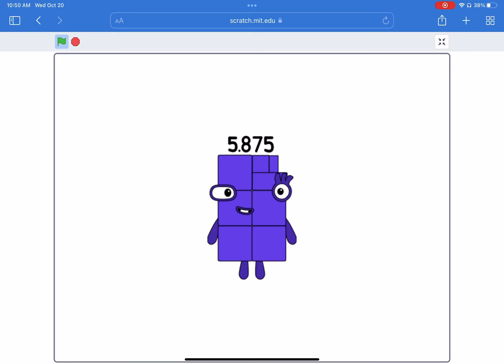Numberblocks Band Eighths 5 (OFFICIAL) (For HarryTheCreator.)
I've come to make an announcement. I posted the official Numberblocks Band Eighths 5, but it's on Scratch.